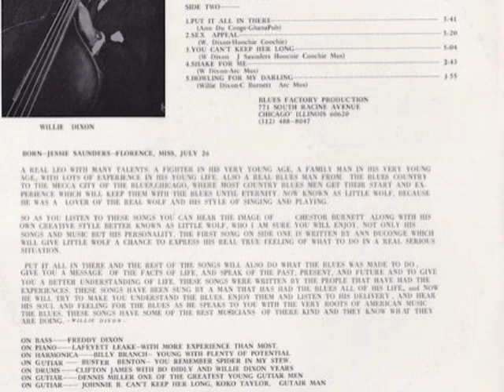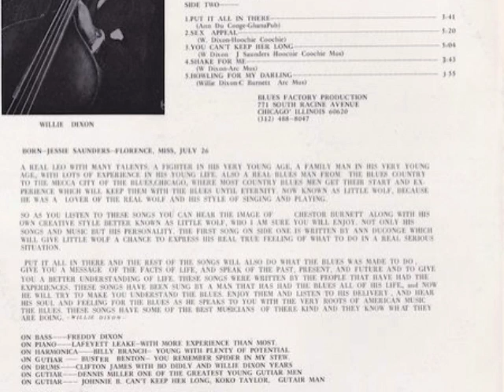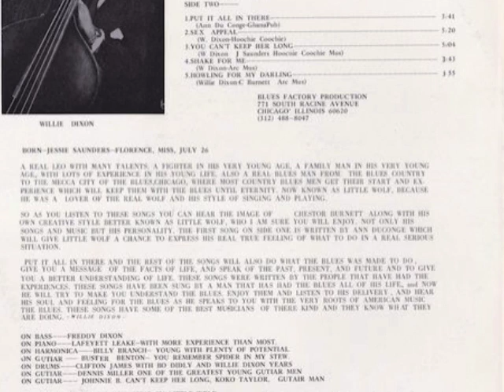Little Wolf / Sex Appeal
Sings The Blues (Blues Factory Production) 1976

Bass - Freddy Dixon
Piano - Lafeyett Leak
Harmonica - Billy Branch
Drums - Clifton James
Guitar - Buster Benton
Guitar - Dennis Miller
Guitar - Johnnie B. Moore

Produced by Willie Dixon